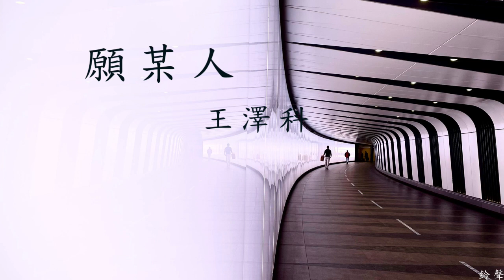王澤科 - 願某人(鈴聲)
演唱：王澤科
作詞：任永恆
作曲：任永恆
編曲：吳泊瑋
以下歌詞

願某人你要幸福 沒我的精心照顧
願你在今後旅途 有個人聽你傾訴
願你三冬良人伴 餘生不會被辜負
願在燈火闌珊處 盼歸時我會羡慕

保留我內心深處 是愛過你很滿足
若某一天 當你有了真正的歸宿
我一定把你埋在心底不哭
也祝福

也祝福